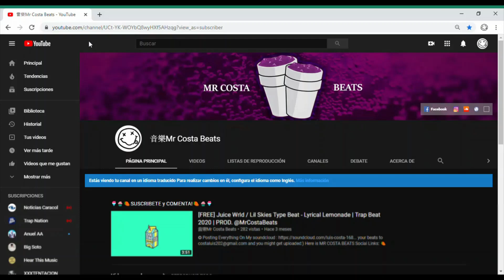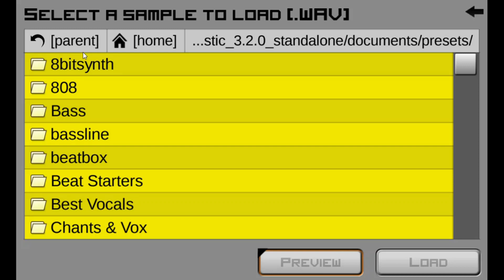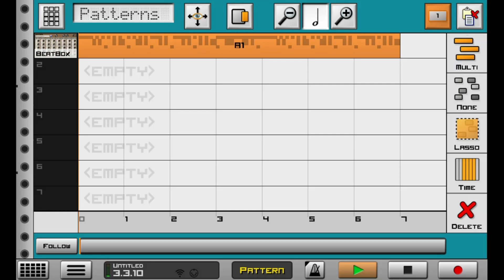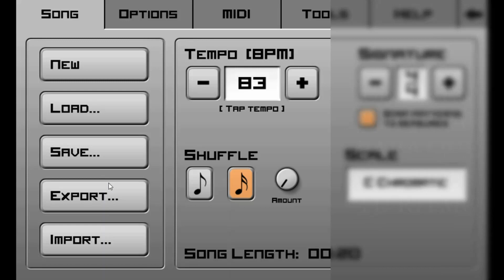🔥 COMO HACER UNA BASE DE TRAP 2020 🔥| PARA PRINCIPIANTES | PASO A PASO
🌎Prod. by MR COSTA BEATS